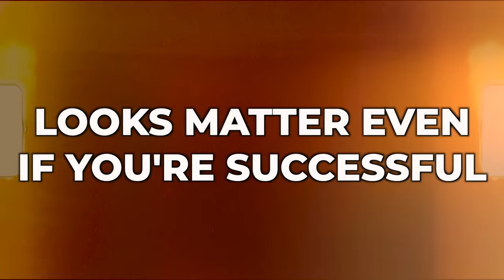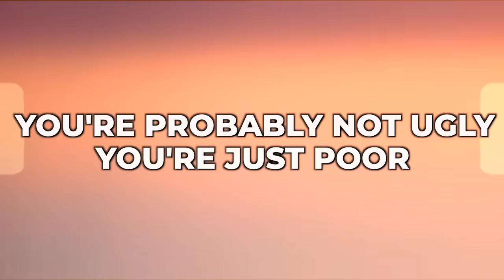How Andrew Tate Transformed His Looks (Looksmaxxed)